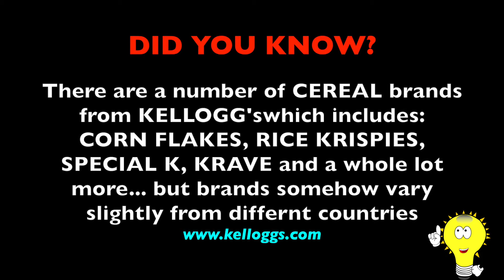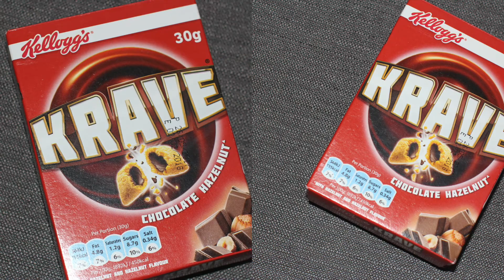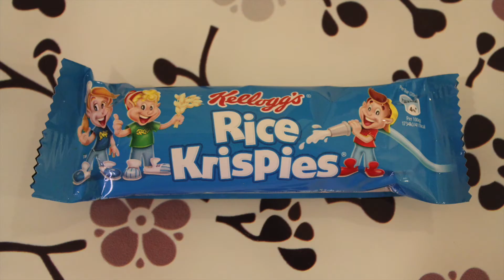11 Brands of KELLOGG'S Cereals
I have collected and tasted 11 KELLOGG'S brands of cereals and I am sharing in this episode my top 3 favorites!

Hi, I am SIGH and I share videos about Fun, Facts, Fashion and Food!

This is Episode 5 of my Food Battle series, and I am sharing here the 11 brands, and their flavors, of KELLOGG'S CEREALS that I have bought here in Doha, Qatar. It is a mix of cereal brands available in the United States of America and United Kingdom.

Here's are the 11 cereal brands (some  have specific flavors) in this video:
1.) Corn Flakes - original
2.) Frosties
3.) Chocos
4.) Special K - red berries
5.) Rice Krispies
6.) Miel Pops
7.) Krave - chocolate hazelnut
8.) Fruit 'n Fibre
9.) Just Right
10.) All Bran
11.) Crunchy Nut

And my top 3 favorite cereal brands from Kellogg's are, 1 as the most favorite:
1. Choco flavor of Chocos band
2. Red Berries flavor of Special K brand
3. Original flavor of Corn Flakes brand
Additional treat - they have also nutri / cereal bars:
Frosties cereal bar,
Coco Pops cereal bar
Rice Krispies cereal bar

Fast Fact about KELLOGG'S:
It is a American multi-national food manufacturing company that was founded at the state of Michigan, U.S.A. on 1906 by Will Keith Kellogg and specializes on the production of cereals and other convenient foods such as cookies, cereal bars, frozen waffles, fruit-flavored snacks and more.  Kellogg's products are manufactured in 18 countries and are made available globally in  180 countries.

Do come back for more of my FOOD BATTLE videos.

SIGH

KELLOGG"S CEREALS, how many have you tasted?